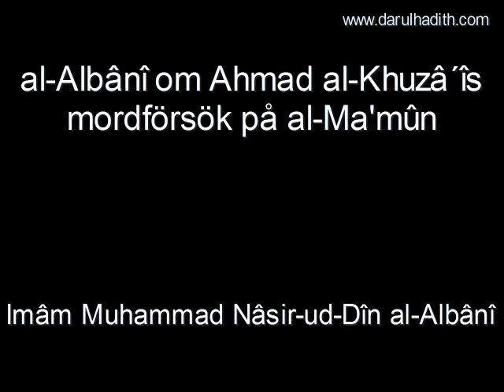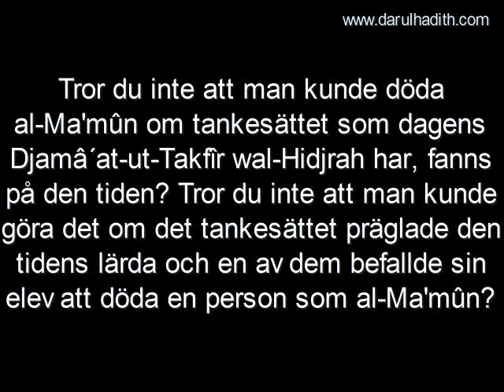176 al albânî om ahmad al khuzâ´îs mordförsök på al ma'mûn